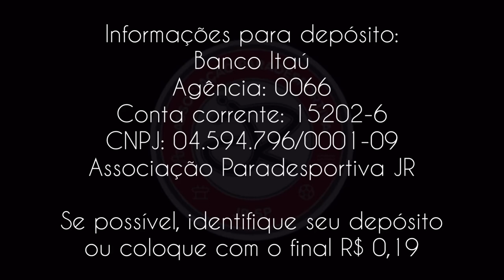Campanha da equipe JR SP de natação paralímpica